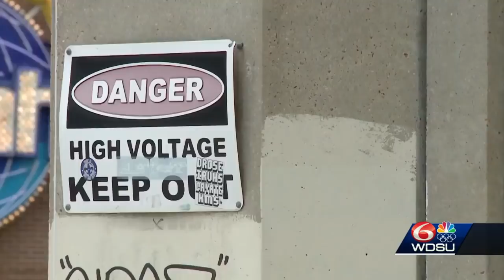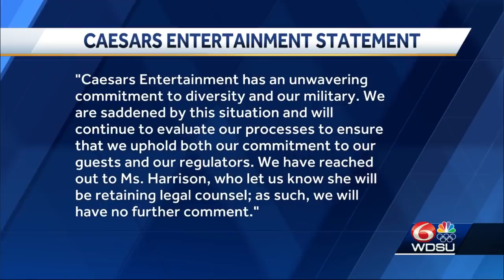Harrah's Casino Controversy